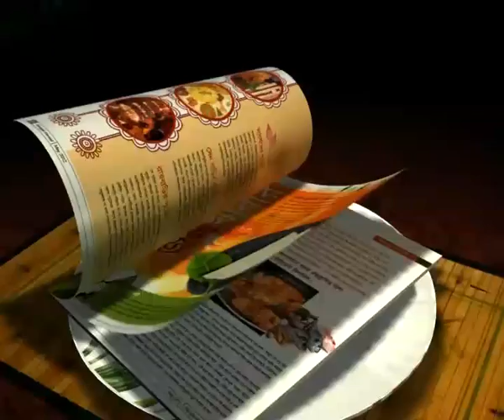I-LEAGUE 2012/13: EAST BENGAL VS UNITED SIKKIM... MATCH HIGHLIGHTS!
GANGTOK: I-League giant East Bengal struggled hard to break down a resilient newcomer United Sikkim FC before scoring a 1-0 victory with a freakish goal seven minutes before the final whistle on Thursday here at Paljor Stadium.

A fierce free kick from second half substitute Lalrindika Ralte in the 83rd minute ricocheted off a United Sikkim defender and flew past goalkeeper Yoon Tae for the only goal in a game of overwhelming dominance for East Bengal.

Hampered by niggling injuries to its key players, United Sikkim could not repeat its counterattacking performance like it did against Salgaocar in the first match and was bogged down in its own half against Trevor Morgan's boys. Clearly playing for a draw, the home side was contended in beefing up its defense, rarely got a glimpse of its opponent goal but also blocked the goal view for East Bengal. When asked to Sanju Pradhan, he said,"Dika is a great prospect, despite being younger, he represented India before we did. It tells the story, we respect him a lot."

The defensive tactics frustrated East Bengal players till the solitary goal, with a huge slice of luck, came along its way. Today's victory ensure that the Kolkata club maintains its 23 matches unbeaten run and the first full 3 points in I-League.